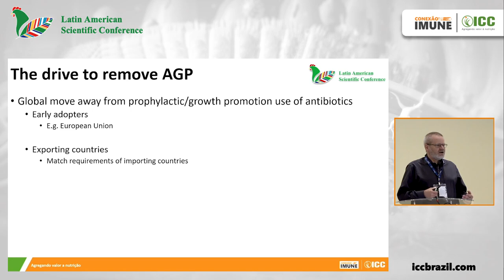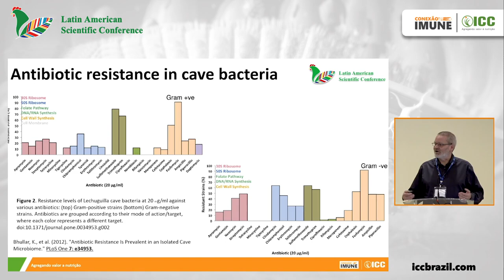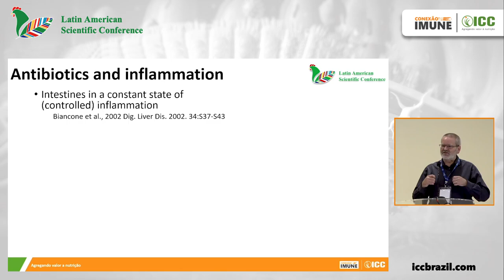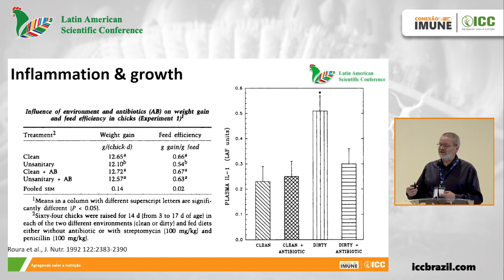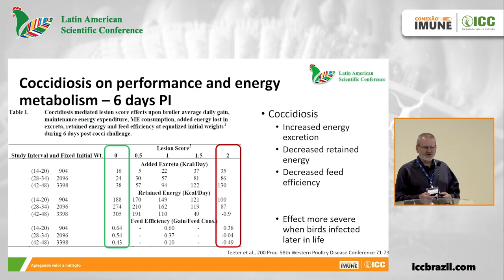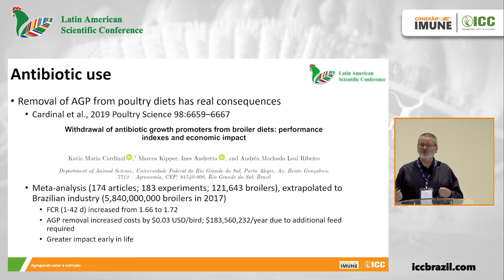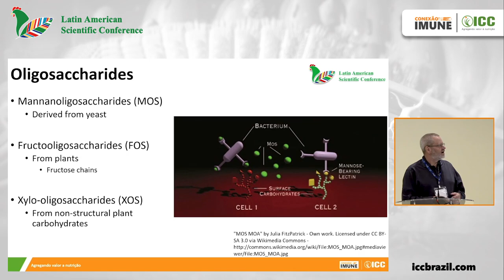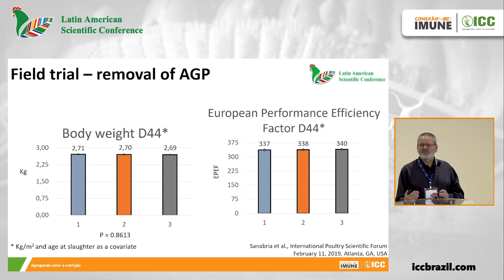#3 - Antibiotic use impact in poultry immune system and food safety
Confira a palestra Antibiotic use impact in poultry immune system and food safety